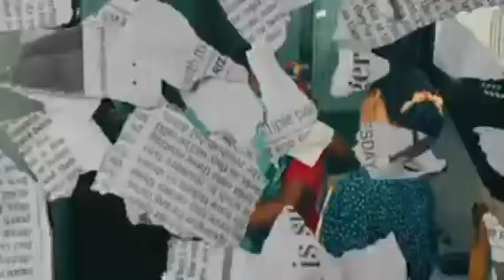ILLAN - MAMA (video official)